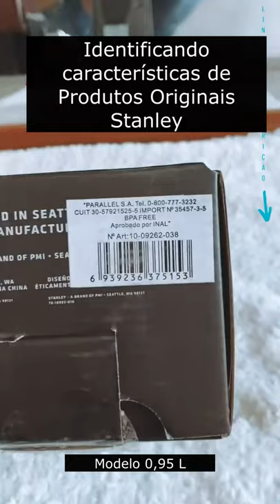Como Saber se a Garrafa Térmica STANLEY é Original?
Esses copos são da Stanley, marca lendária no exterior com mais de 100 anos de tradição em produtos que conservam a temperatura por horas, devido ao sistema à vácuo que fica entre as paredes de inox dos produtos evitando a troca térmica. Confira nesse vídeo o teste com copo Stanley

Saiba Como Diferenciar a Garrafa Térmica STANLEY Original. Exija sempre a Nota Fiscal  e guarde com você para usar a garantia vitalícia se necessário.

Garrafa Térmica Stanley de 1,4 Litros
Garrafa Térmica Stanley 0,95 Litros
Esses Links são do Site da Amazon, que é exigente na comprovação da originalidade dos produtos. Eu pesquisei várias lojas no site da Amazon, e esses produtos que eu selecionei são direto com a Stanley Brasil e é onde eu compro pra mim. Exija sempre a Nota Fiscal  e guarde com você para usar a garantia vitalícia se necessário.

Aqui no canal do YouTube Review Shopping, você encontra reviews/resenhas, custo beneficios, unboxing/recebidos de eletrodomesticos, eletrônicos e materiais de escritório.